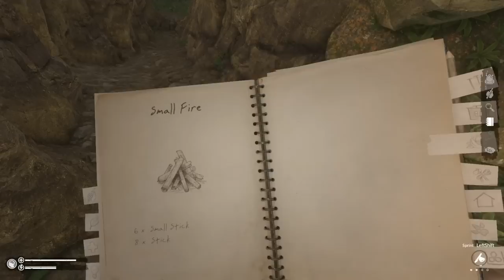Starting Out In Green Hell #1 - My New Favorite Survival Game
Green Hell is my new favorite survival game. It sat in my steam account for a few years until I tried it and I can't stop playing. This is a survival playthrough on the "welcome to the jungle" difficulty settings. The goal is to survive and explore the map and maybe build a nice base at some point.

More about the game:

Plunge into the open world survival simulation set in the extreme conditions of the uncharted Amazon jungle. Use real-life survival techniques to craft, hunt, fight and gather resources, set a makeshift shelter or raise a fortress. Tend your wounds and maintain mental health - alone or with friends.